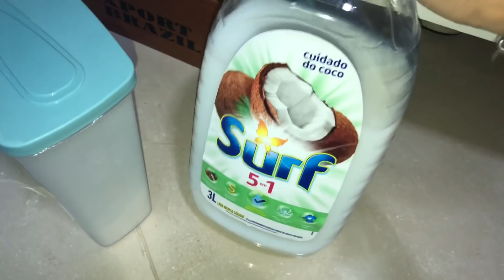DIA DE LIMPEZA | COMO EU LIMPO MINHAS PRATAS E MEUS PINCÉIS DE MAQUIAGEM